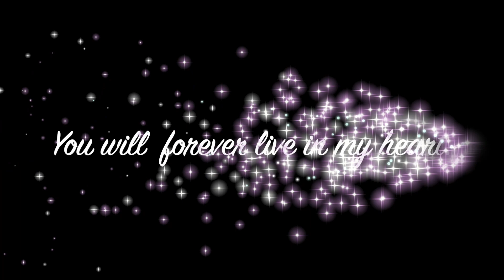À Sylvain Elessie - The otherside - Writen by Michael McGregor, Sung by Joniece Jamison Elessie.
The song "The Otherside" written by Michael McGregor and sung by Joniece Jamison Elessie.
Montage à la mémoire de Sylvain Elessie.